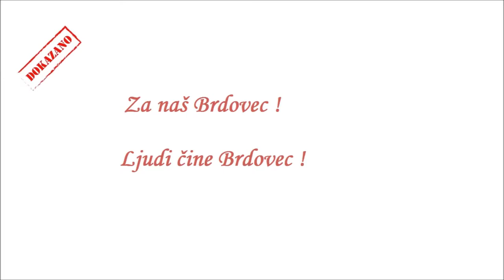Brdovec čine ljudi !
Brdovec čine ljudi, bez njih kraj bi bio siromašan i pust kao neki djelovi Hrvatske. Srećom ovdje nije slučaj. Svi ti radišni ljudi na ovome području zaslužili su priznanje, što se vidi na svakom uglu općine Brdovec. Bez puno riječi za sve one koji volimo ovaj kraj. Uživajte !